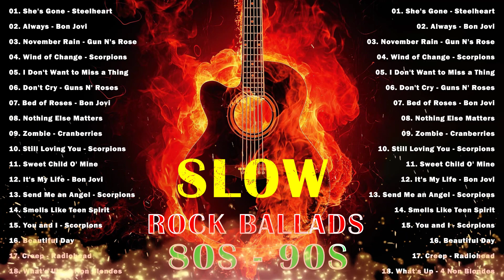Bon Jovi, GNR, Scorpions, Aerosmith, Nirvana, Metallica, U2 - Best Slow Rock Ballads 80s 90s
It's great to read your comment..We hope to make your days more beautiful with the music we share 😘😘 Have a nice day 😍😍